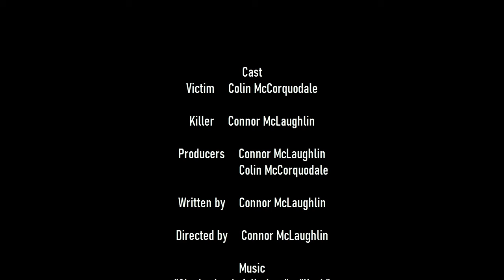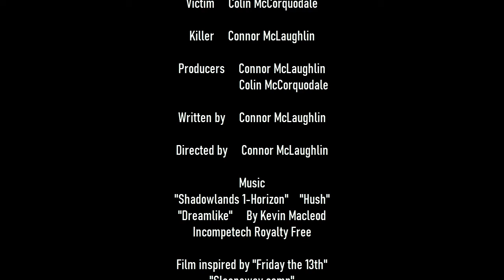A Walk in the Park (Shortfilm)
A young teen went to take a regular walk in the park. What he didn't know that it wasn't just a walk in the park. It was a date with the devil.

Director: Connor McLaughlin
Starring: Colin McCorquodale (Victim)
                Connor McLaughlin (Killer)
Colins channel